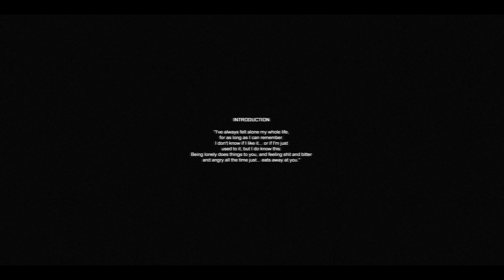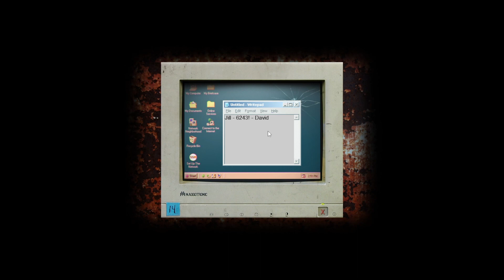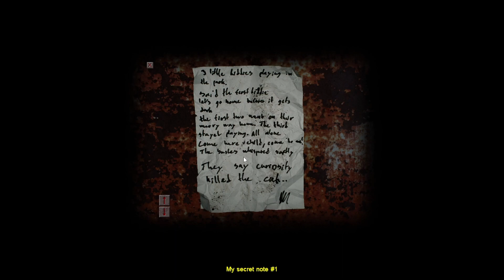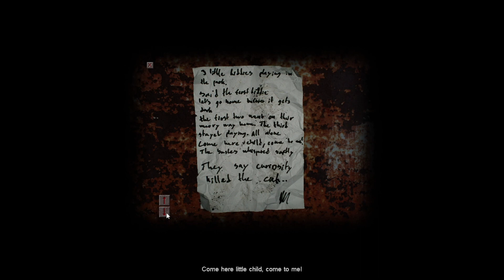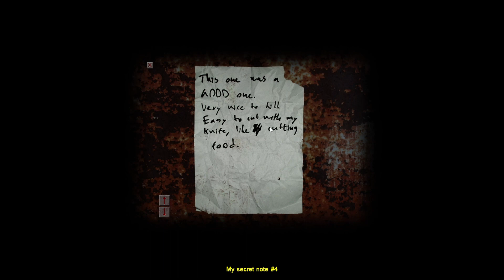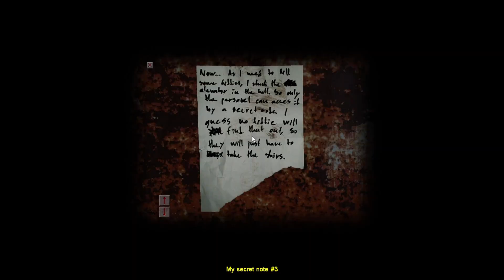Cry of Fear: Chapter 1: Lost In A City